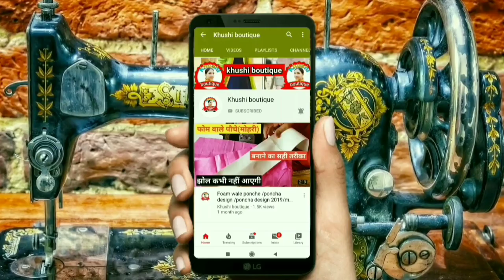Katori Blouse Cutting / Lining Blouse Cutting / Blouse Cutting / Blouse Designs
Katori blouse cutting / lining blouse cutting / blouse cutting / blouse designs / katori wala blouse

Main Sharmila fageriya or aap dekh rahe Hain Khushi  boutique ,main Apne channel per silai se related latest design ke video upload karti rhti hu.

Is video mein maine aapko Katori wala blouse ki cutting karna btaya hai

ALL pr click kijiye.
mere sabhi video ke notification aapko mil jaenge.